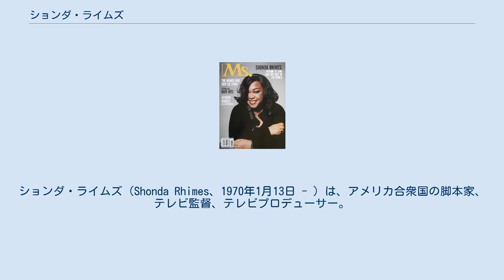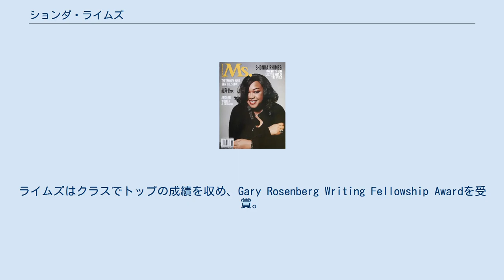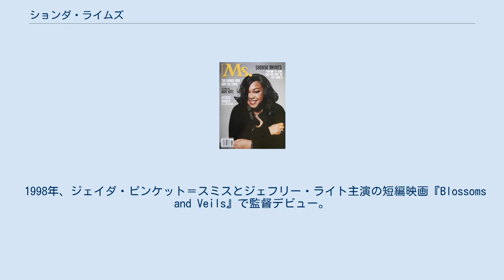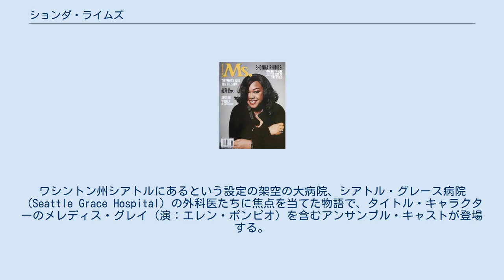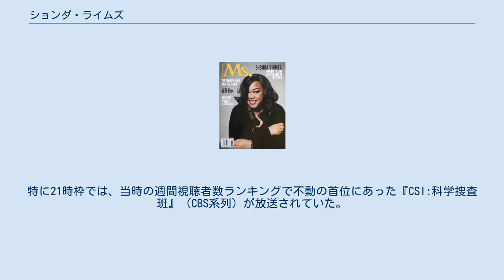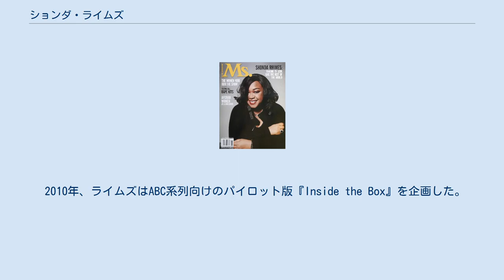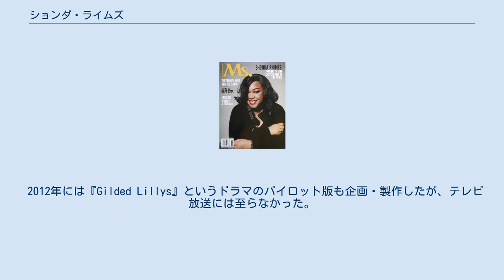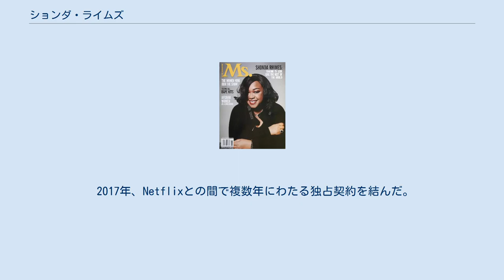ションダ・ライムズ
ションダ・ライムズ（Shonda Rhimes、1970年1月13日 - ）は、アメリカ合衆国の脚本家、テレビ監督、テレビプロデューサー。
 医療ドラマ『グレイズ・アナトミー 恋の解剖学』およびそのスピンオフ・ドラマ『プライベート・プラクティス 迷えるオトナたち』の原案者・主脚本家・製作総指揮として知られる。
 2007年5月、タイム100にリストアップされた。
 医療ドラマ『Off the Map』（2011年）の製作総指揮も行ったほか、ABCの2011年-2012年シーズンのミッドシーズンに開始となったドラマ『スキャンダル 託された秘密』（2012年4月5日放送開始）の企画・構成も担当した。
 ションダ・ライムズは、大学教授と大学事務員の娘としてイリノイ州シカゴで生まれ、同州のパークフォレスト・サウス（Park Forest South、現在のユニバーシティパーク）で2人の兄、2人の姉とともに暮らした。
子供の頃から物語を話して聞かせることを好んだ。
高校生の時に病院でボランティアを務めたことが、病院環境への興味をかき立てた。
 Marian Catholic高校（シカゴハイツ）に通った後、ダートマス大学に入学し、学士号を取得。
ダートマス大学では、フィクション製作や監督の他、舞台演技も行った。
 大学卒業後、兄または姉の1人とともにサンフランシスコに引っ越し、広告業界に就職。
その後、USCで脚本の勉強をするため、ロサンゼルスに移った。
ライムズはクラスでトップの成績を収め、Gary Rosenberg Writing Fellowship Awardを受賞。
南カリフォルニア大学（USC）映画芸術学部（en:USC School of Cinematic Arts）でMFA（修士号）を取得した。
 USC卒業後、ハリウッドで脚本の仕事が得られず、生計を立てるためにオフィス事務員など、さまざまな仕事を行った。
職業斡旋所のカウンセラーとして、精神疾患者やホームレスに職業スキルを教えたこともある。
この時期、ドキュメンタリー映画『Hank Aaron: Chasing the Dream』（1995年公開、ピーボディ賞受賞）のリサーチ・ディレクターも担当した。
 1998年、ジェイダ・ピンケット＝スミスとジェフリー・ライト主演の短編映画『Blossoms and Veils』で監督デビュー。
 自作の長編映画用脚本がニュー・ライン・シネマに買い取られ、それが契機となってテレビ映画『アカデミー 栄光と悲劇』（HBO局で1999年に放送）の脚本を任されることになった。
主演のハル・ベリーは、この作品で多くの賞を獲得した。
 2001年、歌手ブリトニー・スピアーズの女優デビュー映画『ノット・ア・ガール』の脚本を執筆。
同作は評論家には酷評されながらも、世界全体で6000万ドルのチケット売上を計上した。
 2004年、人気ディズニー映画『プリティ・プリンセス』（2001年）の続編となる『プリティ・プリンセス2/ロイヤル・ウェディング』の脚本を担当。
続編は第1作ほどの興行成績は挙げられなかったものの、ジュリー・アンドリュースと一緒に仕事をできた経験だけでも貴重だと、ライムズは後日、述べた。
 自らの製作会社"ShondaLand"を立ち上げ、これ以後の番組の製作に関わるようになる。
 2005年3月27日、ライムズの原案・主脚本・製作総指揮によるテレビドラマ『グレイズ・アナトミー 恋の解剖学』が、ABC系列のミッドシーズン番組として放送開始となった。
ワシントン州シアトルにあるという設定の架空の大病院、シアトル・グレース病院（Seattle Grace Hospital）の外科医たちに焦点を当てた物語で、タイトル・キャラクターのメレディス・グレイ（演：エレン・ポンピオ）を含むアンサンブル・キャストが登場する。
当初の放送枠は、『デスパレートな妻たち』直後の日曜22時枠であった。
 2006年5月16日、ABCは『グレイズ・アナトミー』を木曜夜の番組編成の要とするため、翌シーズンから木曜21時枠に移動することを発表した。
アメリカ合衆国のプライムタイム番組編成において、木曜は最も競争が激しい曜日とされている。
特に21時枠では、当時の週間視聴者数ラ...